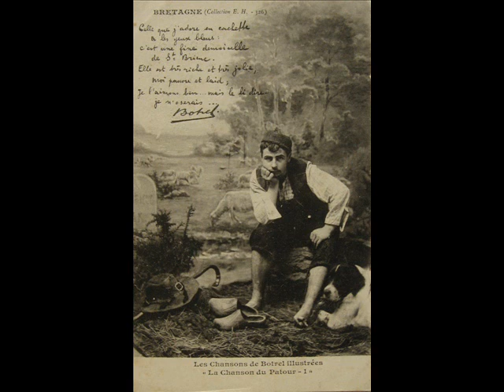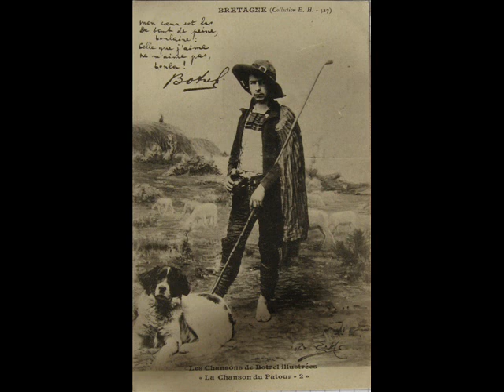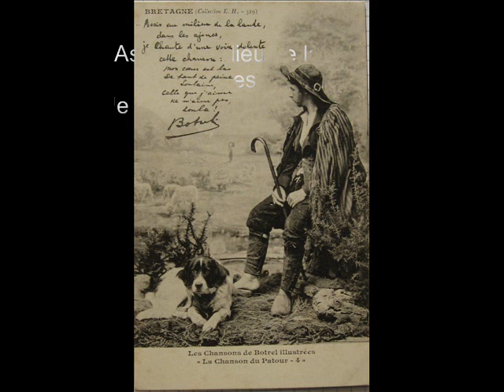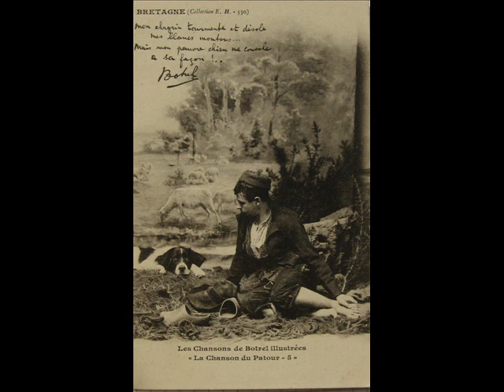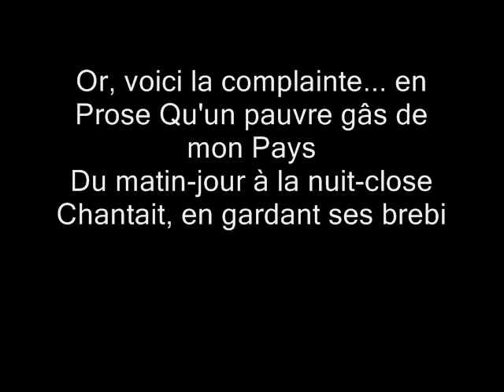La Chanson du Patour de Théodore Botrel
Mise en Musique de Cartes postales Anciennes des Editions Hamonic